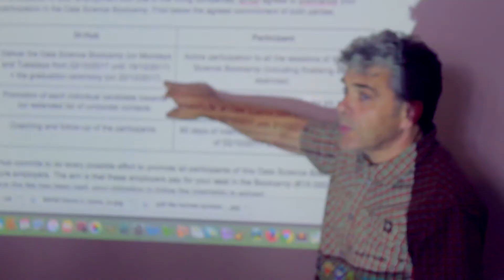Our first 6 months review!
These first 6 months have been an amazing journey! Great encounters, valuable learnings, Countless experiences! And this is just the beginning! Come join us and lets innovate Brusseles together!